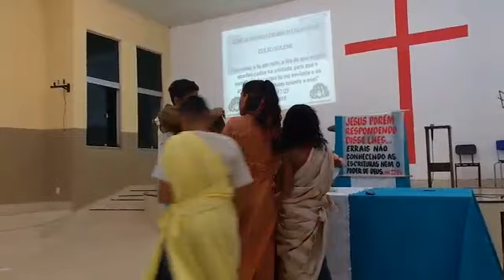Teatro com crianças. Lucas 15 O filho pródigo. O amor do pai pelos seus filhos. Bíblia Falada.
Teatro com crianças. Lucas 15 O filho pródigo.
O amor do pai por seus filhos.
Bíblia Falada